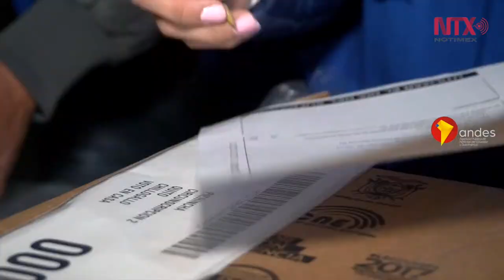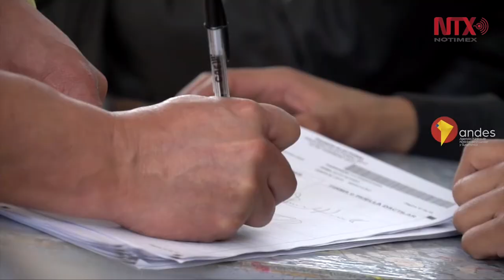Todo está listo para proceso electoral en Ecuador